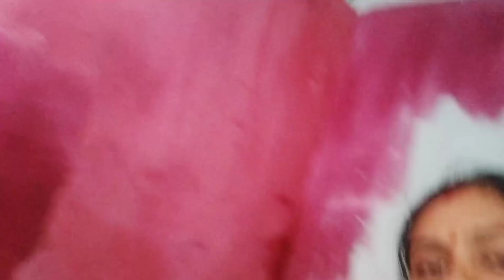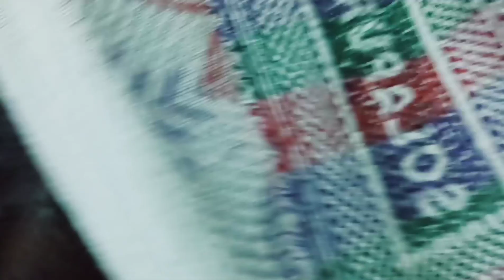ଏହି ଜିନିଷ ରେ ବାସନ ମାଜନ୍ତ😵ବିଶ୍ୱାସ କରିବେନି(use this and see the result)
yuvaan#sambalpurivlog
vlogvideo#sambalpurivlog ♥️
Odia beauty and lifestyle
Odia recipe
Rashmi Odia blogs
Rupa pintu khushi express
Rupa pintu khusi express first vlog
family vlogs की वीडियो,
family vlog ड्राइंग,
family vlog डांस,
family vlog दीजिए,
family vlog दिखाइए,
family vlog यूट्यूब,
family vlog for dushera
family vlog for dushera उत्तरण,
family vlog for dushera का,
family vlog for dushera खाना,
family vlog for dushera गेम,
vijay riya vlog
odia vlog
daily vlog
sudhansu amita vlog
odia vlogs
village vlog
family vlog
village couple lifestyle
love marriage couple lifestyle
village lifestyle
odia daily vlog
odia youtuber
odia vlogger
village lifestyle vlog
puri vlog
daily lifestyle
lipi mohapatra
odia blog
lipi mohapatra vlogs
odia daily vlogger
odia daily lifestyle
lipsa village vlogs
cute couple vlog
odia family
love marriage couple
love marriage
viral vlog
vlogs
odia daily vlogs
odia beauty & lifestyle
love birds
couple vlogs
comedy video
odia serial
odia news
sasu bohiu
dinesh odia vlogs
sasu bohu raga rusa
sasu bohu masti
sasu bohu thali
odia kids
america to dubai
puri beach
dubai gold souk
ritvik's 1st gift from uncle aunty
dubai trip
indian village vlog odisha
cute couple lifestyle
abu dhabi trip
couple vlog
cute couple
india trip
odia vlogger in usa
viral video
viral song
odia album song
odia viral song
pregnancy journey
first odia nri youtuber
odia youtuber ritu
couple
cute couple
Raksa ki rasoi
eating vlog
odiavlog
cute moments of ritvik
my first vlog
heavy rain village life
singh pur vlog
odia blag
village vlogger
adiyogi
road trip
family trip
travel vlog
youtube shorts
couple daily vlog
couple goals
loving couple
rishab's diary
entertainment
odia couple daily vlog
hatasahi
rupa pintu khushi express love
rupa pintu khushi express vlogs
rashmi odia vlogs
rupa pun2
sudhanshu amita vlogs
new vlog odia
ipsita opretion
ahamadpur
new odia vlog
my first vlog odia
vlog odia
odia vlogs in youtube
stockholm
sambalpuri vlogs
prashantanu sambalpuri vlogs
odia vlogger swapna
odia vlogger ritu
odia vlogger in the usa
odia vlogger auromika
new odia vlogs
odia jhia swapna
isak munda eating
first odia nri vlogger
best odia vlog
odia nri vlogger
bhai bhauni vlog
bhai bhauni
odisha vlog
odia funny vlog
funny vlog
everyday vlog
vlog with sister
angul vlog
anugulia vlog
sriman ansu
village farmer
chicken
village life
couple lifestyle vlog
daily life
odisha couple lifestyle
daily blogging
love marriage couple life
odia viral video youtube
ganesh puja 2022 bhubaneswar
basudev vlogs biryani
basudev vlogs
oriya daily vlog
odia family vlogs
odia vlog video
villages vlog
sourav joshi vlogs
kishore bhaina mutton
rabhi odi vlogs
liza mohapatra new videos
matihandi mutton
rupa pin2 khusi shorts
rupa pin2 khusi viral videos
rupa pin2 khusi new video
kuhu and mama duniya
odia food
odia bohu
liza mohapatra
rupa pin2 khushi express
odish vlogger rashmita
daily family vlog
odia recipe
daily life vlog
chinu with family vlog
odia blogger
odia vlogger in america
odisha village lifestyle
odia gaan video
new vlog
odia gaan
odia village lifestyle
viral couple vlog
odisha tourism place puri
orissa gaan
sea beach
chicken recipe
odisha village life vlogs
village style chicken curry eating
village recipe
village couple
village odia vlog
chhota mora gaan ti
odia daily life
odisha blogger
odisha village
odia youtube video
odia youtube
puri village lifestyle
daily vlog odisha
rainy day village life
rainy day vlog 2022
barsha dina vlogs
rain vlog
rainy day vlog
rainy season vlogs
rainy day vlog india
kendrapara
heavy rain vlog
odisha rain vlog
odisha rain video
rainy day village life of odisha
palm jumeirah
burj khalifa
rainy day village life in odisha
puri beach night view
odia new vlog video
my first vlog video 2022
odia blogs
new odia vlogger
village vlog today
odia vlog today
best friend video odia
what gold i bought from dubai
dubai gold market
vlog video new 2022
best friend vlog
best friend video
odisha girl vlog
vlog video in odia
odia video friendship
odia vlogs by saathi
chuli rosei
odisha vlog video
cooking vlog odia
barsha dina vlog odia
barsha dina recipe
rainy day cooking vlog odia video
today odia vlog
study vlogs